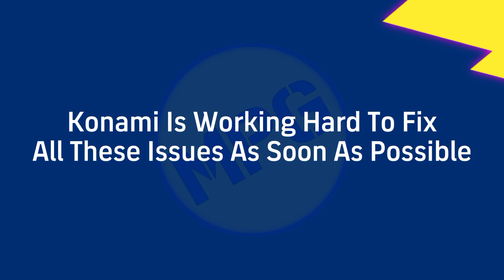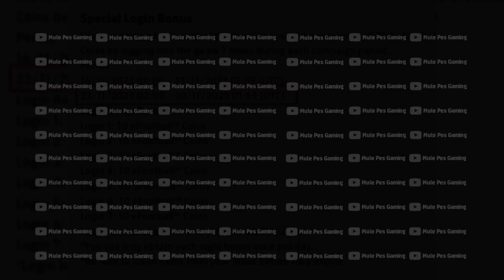😱 What's Coming On Thursday & Next Monday | in efootball 2024 mobile | FREE COINS 😱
What's coming on Thursday & Next Monday efootball 2024 mobile
what's coming on Thursday efootball 2024 mobile
what's coming on onday and next thursday pes 2024 mobile
what's coming thursday efootball 2024 mobile
efootball 2024 upcoming thursday
monday upcoming efootball 2024 mobile
efootball upcoming new events and big-time pack
efootball upcoming new players
epic new players efootball
monday update efootball
new upcoming big-time pack efootball 2024

efootball 2024
efootball 2024
efootbal 2024 gameplay
efootball 2024 bicycle kick
efootball 2024

efootball 2024 mobile tricks
efootball 2024 mobile dribbling tutorial
what's coming on monday efootball 2024
what's coming today in efootball
what's coming on thursday
what's coming tomorrow in efootball 24
what's coming next tarot
what's coming on thursday efootball 2024
what's coming on monday
efootball 2024

efootball upcoming updates
efootball upcoming events
efootball upcoming thursday
efootball upcoming nominating contract
efootball upcoming monday
efootball upcoming packs monday
efootball upcoming potw
efootball upcoming premium pack
thursday efootball mobile
thursday efootball update
thursday efootball 2024
thursday efootball 2024 update
thursday efootball pack
thursday efootball 24
thursday efootball
upcoming thursday efootball|
thursday potw efootball 24
efootball thursday maintenance

thursday pes update
thursday pes football 2024
thursday pes update 2024
thursday pes update 2023
thursday pes 2024
thursday pes 24
thursday pes potw
thursday pes update time
next thursday pes update
pes thursday maintenance end time
efootball monday
efootball today update
football today
efootball today maintenance
efootball monday rewards
efootball today maintenance end time
efootball monday new update
efootball monday upcoming pack
efootball today update end time
efootball monday pack

2024 pes mobile
pes mobile skills
pes mobile gameplay
pesmobile iran
pes mobile ir

pes mobile new event
pes mobile new pack
pes mobile new update
pes mobile new update today
pes mobile new gameplay
pes mobile new features
pes mobile new players
pes mobile new formation
pes mobile news
pes mobile new update gameplay
upcoming pack efootball 2024
upcoming ambassador pack efootball 2024
upcoming premium pack efootball 2024
upcoming pack in efootball 2024 monday
upcoming pack in efootball 2024 thursday
next pack efootball 2024 malayalam
upcoming pack in efootball 24
upcoming team pack efootbal 2024
upcoming ambassador pack
efootball 24
new pack efootball 2024 today

upcoming potw
upcoming thursday potw
efootbal upcoming potw

efootball 2024
efootball 2024 mobile
efootbal 2024 mobile trailer
efootbal 2024 update
efootball 2024 leaks
efootball 2024 mobile gameplay
efootbal 2024 release date

pes 2024 mobile graphics
pes 2024 mobile master league